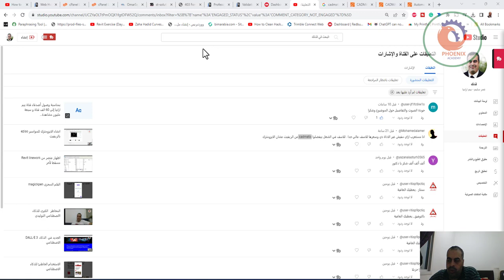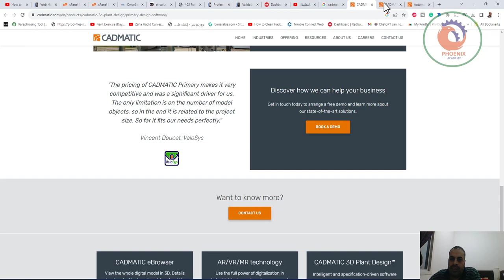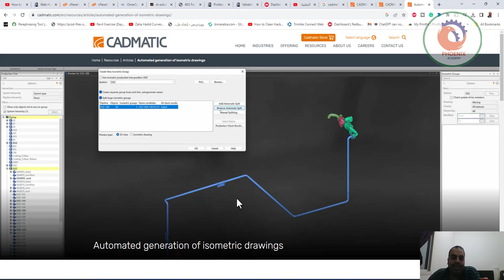هو برنامج يستخدم في مجالات تصميم الهياكل البحرية والمصانع يمكن استخدامه لإنشاء تصاميم ثلاثية الأبعا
برنامج Cadmatic هو برنامج يستخدم في مجالات تصميم الهياكل البحرية والمصانع. يمكن استخدامه لإنشاء تصاميم ثلاثية الأبعاد وإدارة المعلومات ذات الصلة بالمشاريع. يتميز برنامج Cadmatic بأنه يوفر حلاً شاملاً لتصميم وإدارة المشاريع في قطاعات مثل بناء السفن ومنصات البحر والمصانع الصناعية. يتضمن هذا البرنامج مجموعة من الأدوات التي تساعد على تسريع عمليات التصميم وتحسين التعاون بين الفرق في مشاريع الهندسة والبناء.

❤️ روابط التواصل
✅ انستجرام